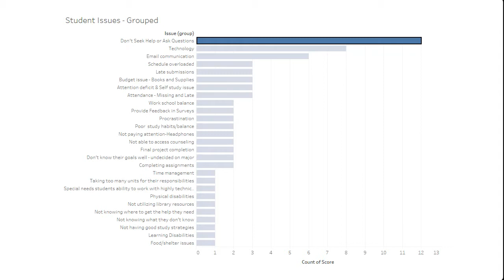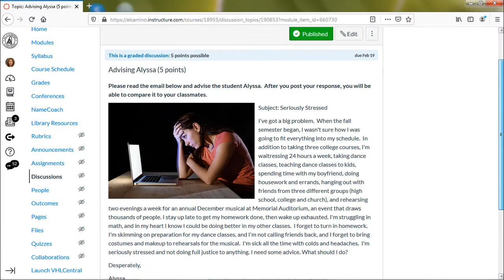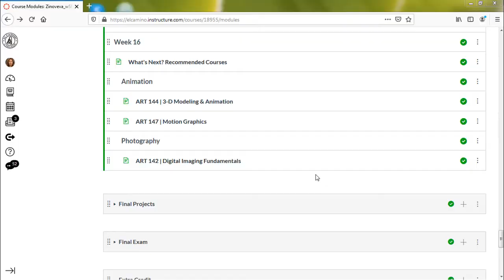Faculty Online Innovation Grant at El Camino College - Digital Arts Team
The research project on closing the equity gaps at El Camino College - Art 141 Digital Foundations Class.
Digital Arts Team: Anya Zinoveva,  Monica Lanier, Linda Cooks, Joy Curtis Urlik, and David Turner.
Consultant: Claudia Prada